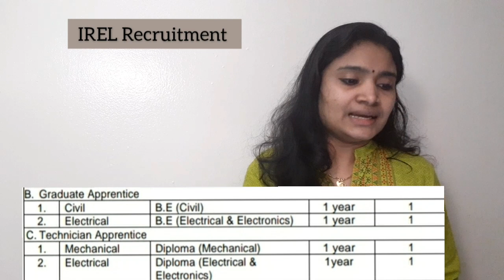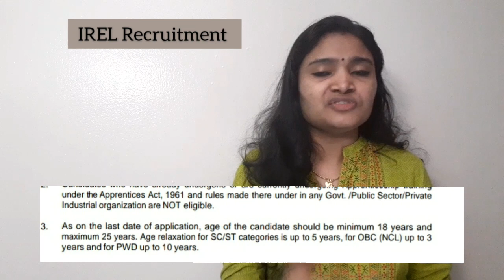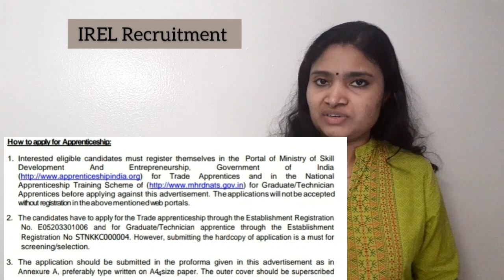IREL Recruitment 2020| BE Btech ITI Diploma ITI Freshers jobs| Latest jobs 2020